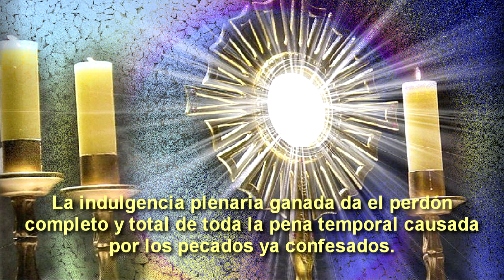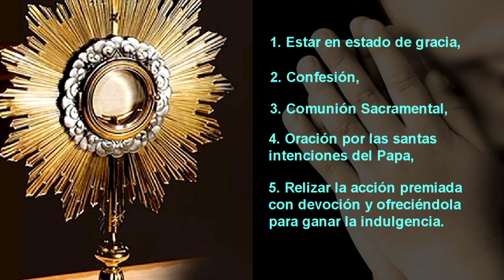ADORACIÓN AL SANTÍSIMO: Indulgencia Plenaria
HOY puedes liberar a un alma del purgatorio (si tienes la oportunidad de ir a adorar a Jesús Eucaristía). ¡HÁZLO! NO DUDES EN REALIZAR ESTA OBRA BELLÍSIMA DE AMOR.  También puedes ganar esta indulgencia para ti mismo.

Para aprender, recordar o revisar lo que es una indulgencia plenaria, de donde vienen, de qué se tratan, etc... usa el siguiente enlace del video "Maravillosos Tesoros Para Disminuir o Evitar el Purgatorio" publicado previamente en tu canal 5 Últimas Realidades

Te invitamos también a ver el video completo de la homilía del Padre James Blount (aparte al que hemos hecho referencia en este video) visitando el canal YouTube de Queen of Peace Media o usando el siguiente enlace directo